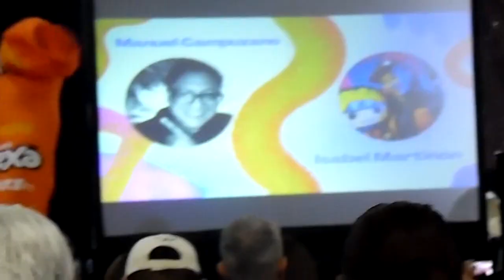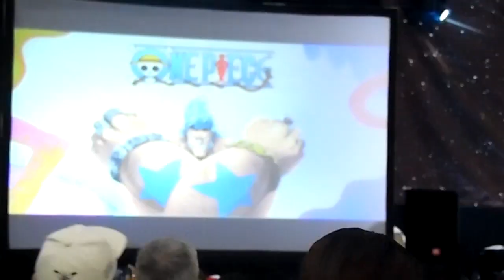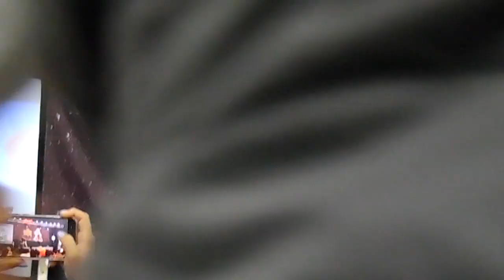Isabel Martiñon y Manuel Campuzano en la laconve 60 parte 1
actores de doblaje en monterrey,nuevo leon en mexico
Isabel martiñon sus roles de voz son marceline de adventure time,gumball watterson de the amazing world of gumball,naruto uzumaki de naruto,eileen roberts de regular show,ben tennyson de ben 10,carl wheezer de jimmy neutron,mimi tachikawa de digimon,radical edward de cowboy bebop,marie kanker de ed,edd n eddy,carl casagrande de the casagrandes y kurumi saiki de saiki k.
manuel campuzano sus roles de voz son sus roles de voz son light yagami de death note,sunburst de my little pony friendship is magic,black panther/tchalla de the avengers y marve comics,choji akimichi de naruto y naruto shippuden,urahara kisuke de bleach,shazam de dc comics,Heero Yuy de gundam wing,Shuya Goenji de inazuma eleven,Hirokazu Shiota de digimon 03,Takumi Fujiwara de intial d,Gilthunder de nanatsu no taizai y Reigen Arataka de mob psycho 100